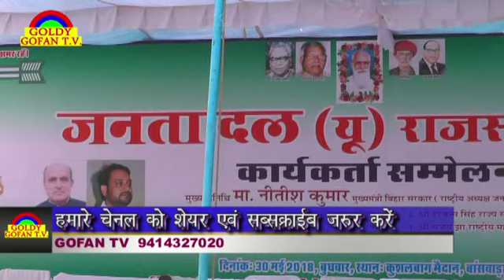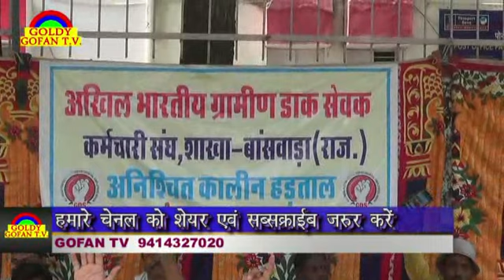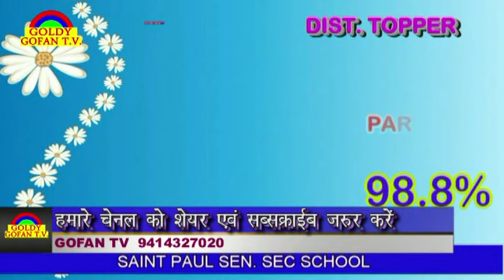WAGAD NI VATE/वागड़ नी वाते